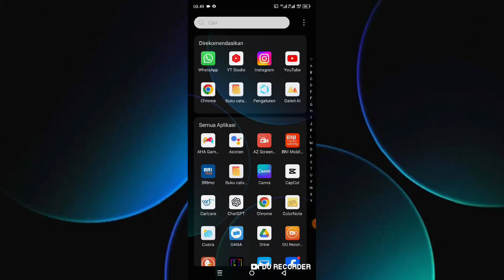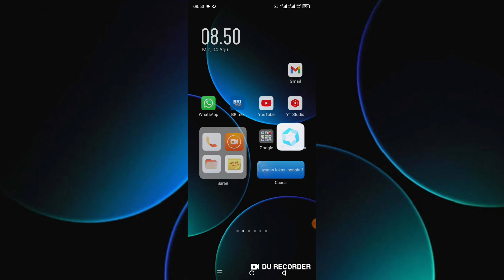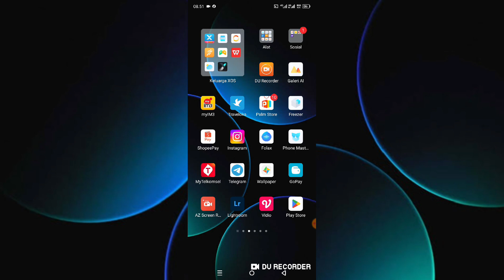Cara Mengembalikan Playstore Yang Hilang Dari Beranda Hp Android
Halo.

berikut ini saya bagikan cara mengembalikan play store yang hilang di hp Android.

oke langsung saja untuk Cara mengembalikan play store yang hilang sudah saya jelaskan di video ini silakan tonton dan simak videonya sampai selesai dan jika berhasil jangan lupa like share dan subscribe terimakasih.